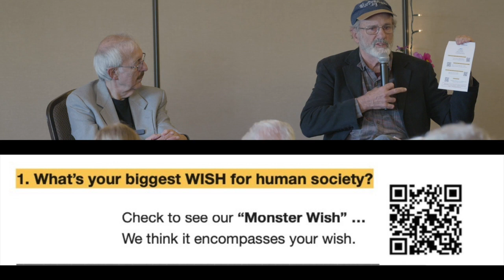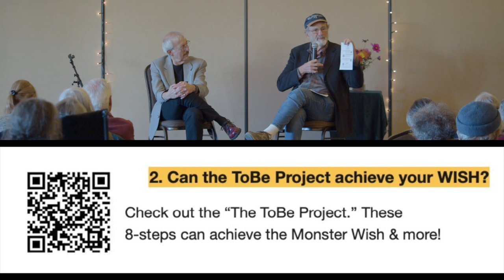How we can establish "Wise Democracy! ... both nationally and globally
Comedian and author Steve Bhaerman (aka Swami Beyondananda) presented his hilarious stand-up routine in part 1 of the day's program at Fort Worden Conference Center. This video is part 2 where Steve interviews Jim Rough from the Center for Wise Democracy, located locally, on how its possible to transform our global/national System to Wise Democracy. Oct 22, 2023